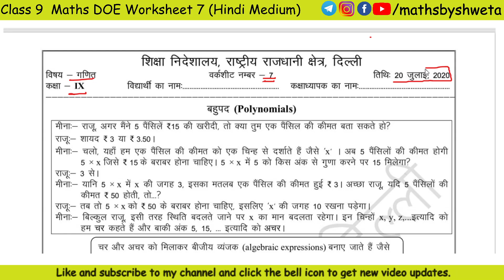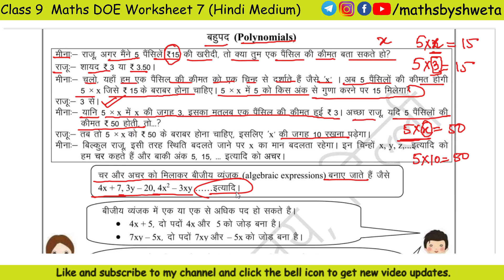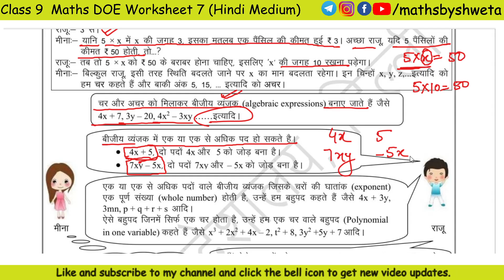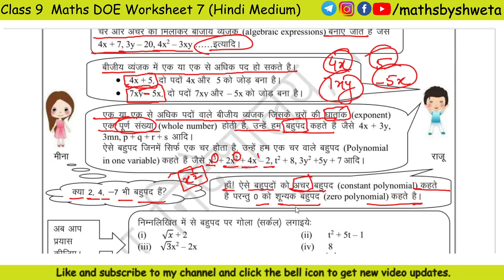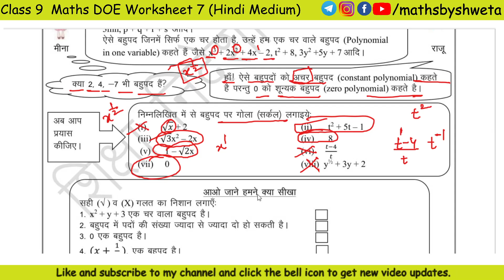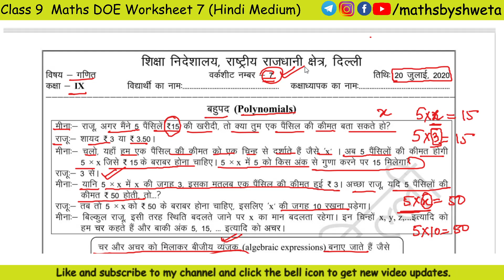Class 9 Maths Worksheet 7 in Hindi Medium | 9th Class Maths Worksheet 7 | 20 July | Maths by Shweta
Subject :  math
Topic : math